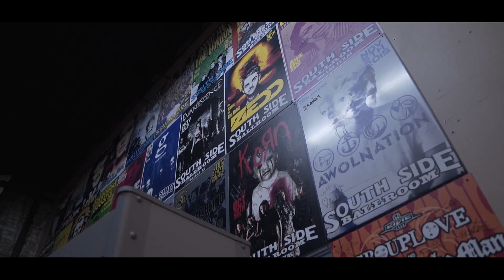GhostBoySlim - Welcome Back (Shot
Prod. By: Bott

Shots by: @donndiamondfilms